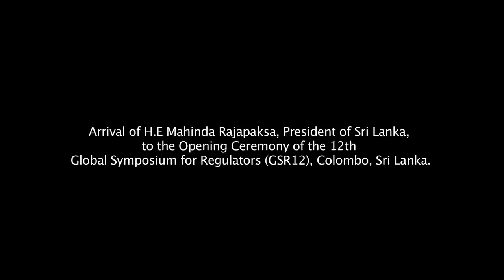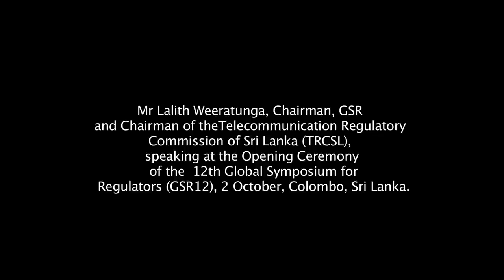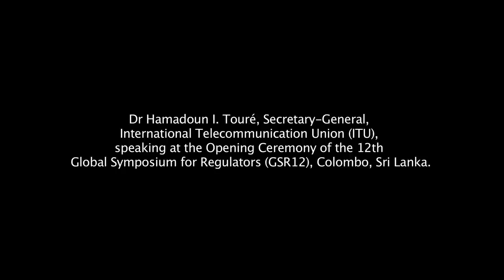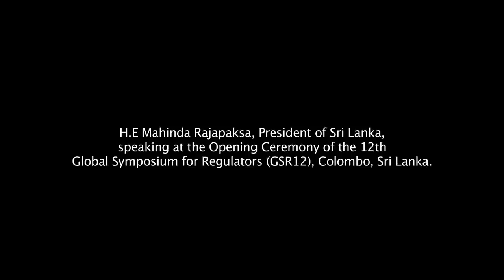ITU Video News Release (VNR): GSR12, Colombo, Sri Lanka - Opening Ceremony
To fully participate in today's networked society and be part of tomorrow's hyper-connected digital world, policy makers and regulators are faced with the challenge of meeting their national broadband goals and adopt appropriate means to further safe digital opportunities and inclusion of all. Implementing their broadband strategies requires them to cooperate with the industry, understand the changes taking place in the market, and adopt innovative regulatory measures and tools taking into consideration the transnational aspects of the digital networked society.

Participants will further share their views on net neutrality, spectrum policies, roaming, cloud computing, online safety with a focus on data protection and privacy, international and regional IP interconnection, public-private-partnerships to foster investment and deployment of broadband NGN networks and more. GSR will open with a high level interactive segment, focusing on transnational regulatory issues in a converged digital era, understanding the changing business dynamics and the role of regulation.

The first two days of GSR, the Global Regulators-Industry Dialogue (GRID, 2-3 October 2012) will be open to regulators, policy makers, ITU--D Sector Members. The third day (4 October 2012) will remain closed to regulators and policy makers.
Images and extracts of speeches from the Opening of GSR12, Colombo, Sri Lanka.

GSR is organized by the International Telecommunication Union (ITU) in collaboration with and hosted by the Telecommunications Regulatory Commission of Sri Lanka (TRCSL) under the Patronage of His Excellency Mr Mahinda Rajapakksa, President of Sri Lanka. The event will be chaired by Mr Lalith Weeratunga, Chairman, TRCSL.